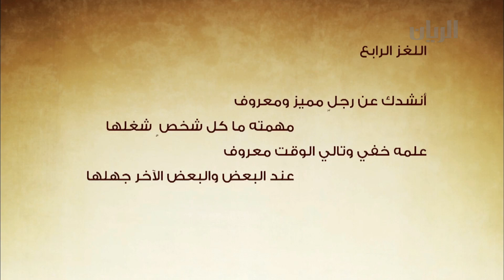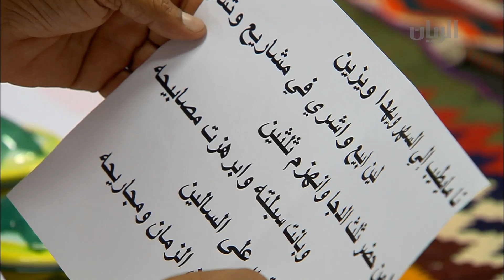برنامج رمعة 19-09-2013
مقدم البرنامج:سالم بن ثامر
الكونترول:ناصر الزعبي
ضيوف الحلقة: الشاعر محمد حمد الدحابيب - علي بن دهمة - لحدان صباح الكبيسي - علي بن رحمة

برنامج أسبوعي مُباشر، يقدم من خلاله تراث الألغاز عبر مشاركة نخبة من خبراء هذا الموروث عن طريق الأجهزة اللاسلكية (النداء) وتستقبل فيه رمعات المشاهدين عبر الهاتف. يتشارك في تقديم البرنامج: سالم بن ثامر وناصر الزعبي يُعرض كل خميس الساعة 9:00 المساء.